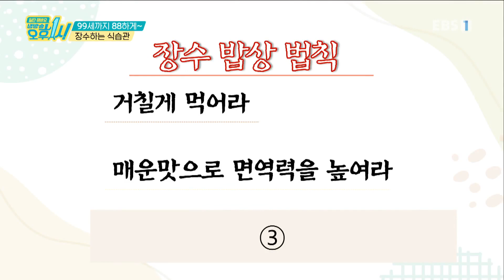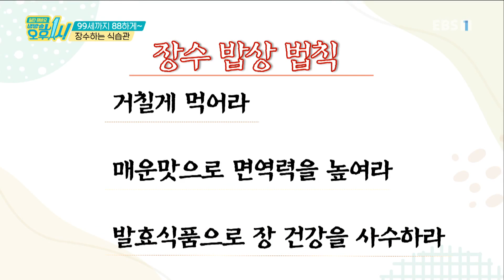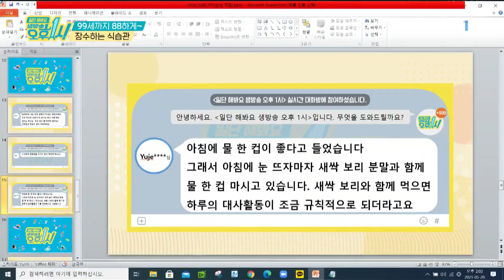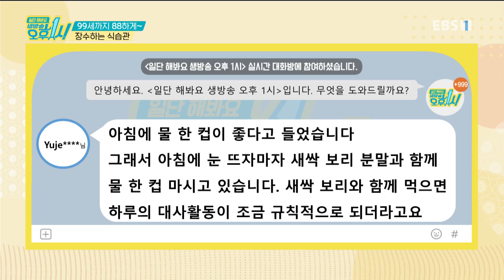일단 해봐요- 생방송 오후 1시 - 99세까지 88하게~장수하는 식습관_#003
공식 홈페이지 99세까지 88하게~장수하는 식습관,

건강을 지키는 최대 비결은 바로, 잘 먹는 것! 균형 잡힌 식습관이 중요하다는 건 모두 잘 알고 있지만, 어떻게 먹어야 할지 모르거나 애초에 습관을 잘못 들여 제대로 먹지 못하는 사람들이 많다. 전문가들은 장수를 위해서는 충분한 영양 섭취가 가장 중요한 만큼 식사를 절대로 소홀히 해서는 안 된다고 충고하는데. 하지만 점점 식생활이 서구화되고 불규칙한 식사로 인해 뇌혈관질환은 물론 고혈압, 당뇨병, 비만 등의 만성질환이 해를 거듭할수록 증가하고 있다. 건강하게 오래 사는 것은 모든 사람의 소망! '일단 해봐요. 생방송 오후 1시'에서는 우리의 수명을 늘려줄 건강한 식습관부터 독이 되는 식습관까지 자세히 파헤쳐 본다.

70분 생방송으로 한 가지 주제를 깊이 있게 파고드는 '일단 해봐요 생방송 오후 1시'는